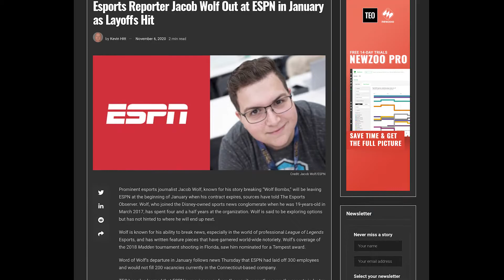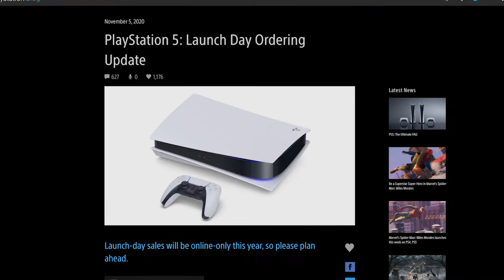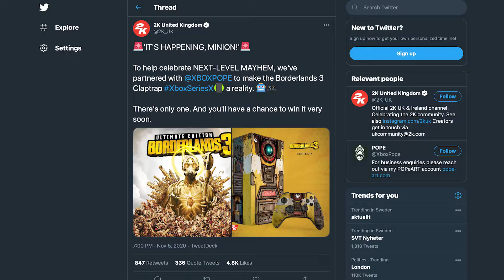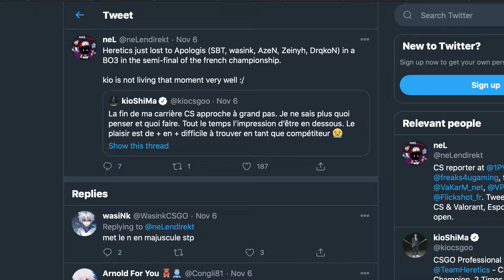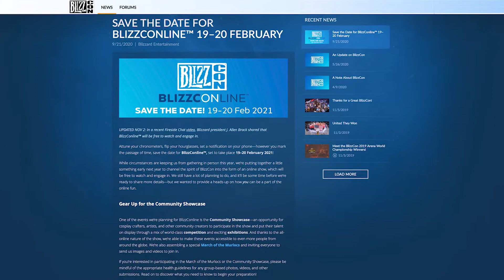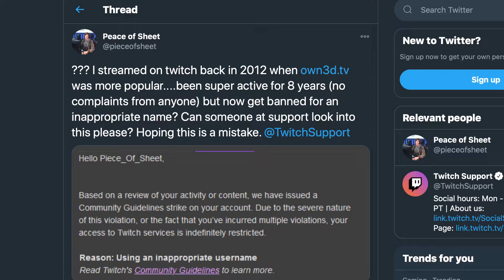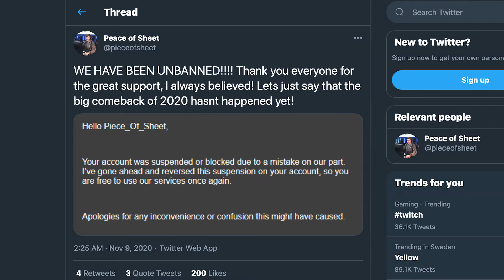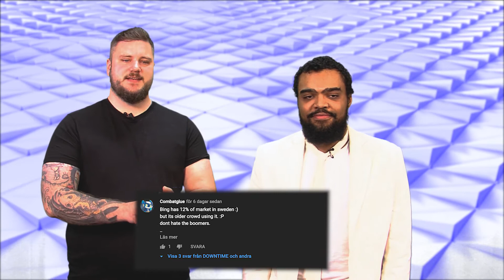Downtime Weekly: EP #2 : Pokimane caps her donations, ESPN fires som high level esport Journalists..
Our second ever Downtime weekly! Where we are checking out the following wonderful pieces of news for the week that passed!

(0:00) Intro
(1:01) ESPN Cuts hundreds of Jobs and esports is affected
(1:52) Pokimane caps her donations
(3:33) Console Update
(5:04) A Borderlands 3 xboxpope and 2K lovechild!
(5:40) Check out this Mandalorian controller
(6:06) kioShiuMa feels he may reetire soon
(6:54) A little more League news, with some Tunes
(7:42) Blizzcon goes free!
(8:38) Apex Legends facing heat due to it's seasonpass
(9:50) A Peace of Sheet gets banned (No longer bannede tho)